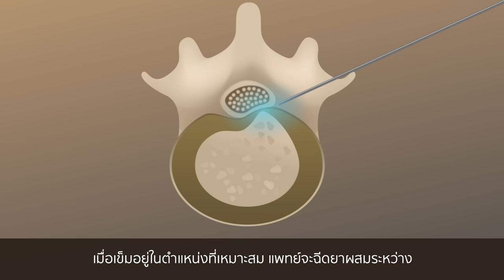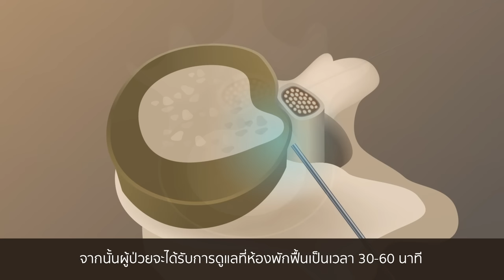หายปวด…ด้วยการฉีดยาเข้าโพรงกระดูกสันหลัง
ปวดหลัง... ปวดคอ... รักษาด้วยการฉีดยาเข้าโพรงกระดูกสันหลัง อีกหนึ่งการจัดการความปวด ที่ไม่ต้องผ่าตัด มีประสิทธิภาพสูง

สถาบันกระดูกสันหลัง  โรงพยาบาลบำรุงราษฎร์ พร้อมดูแลทุกเรื่องเกี่ยวกับกระดูกสันหลัง ดูแลตรงจุด จากแพทย์เฉพาะทางกระดูกสันหลัง เพื่อคุณภาพชีวิตที่ดีของผู้ป่วย

การฉีดยาเข้าที่โพรงกระดูกสันหลัง